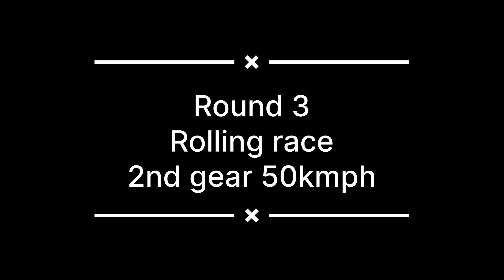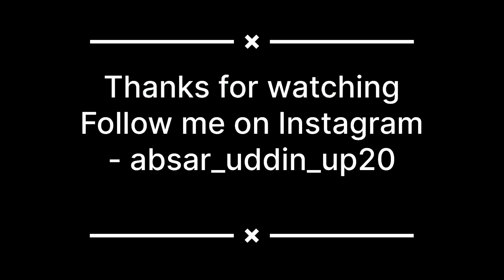Fiat punto (cng) vs swift (cng) drag race : 🚀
Punto vs swift
Cng vs cng